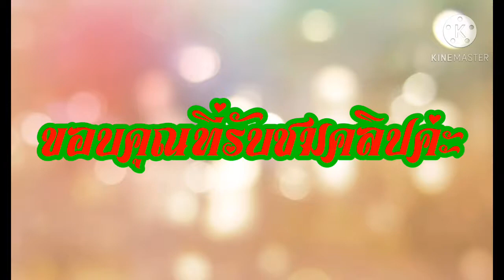!!สุดทราบซึ้งในหลวงร.9ดูแลแม่(สมเด็จย่า)กษัตริย์ลูกกตัญญู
จากหนังสือหยุดความเลวที่ไล่ล่าคุณ..#1
ของขวัญล้ำค่าสำหรับมนุษย์ทุกคนที่มีแม่
ของพ.อ(พิศษ)ทองคำ ศรีโยธินและคุณสมคิด ลวางกูร
-เป็นเรื่องราวความประทับใจในพระราขจริยวัตรอันงดงามของในหลวงร.9ที่ทรงดูแลพระราชมารดา(สมเด็จย่า)โดยหลังงานพระบรมศพสมเด็จย่าราชเลขาสมเด็จย่ามาแถลงในที่ประชุมต่อหน้าสื่อมวลชนว่าก่อนสมเด็จย่าจะสิ้นพระชนม์ปีเศษตอนนั้นอายุ93พรรษาในหลวงเสด็จจากวังสวนจิตรลดาไปวังสระปทุมตอนเย็นทุกวัน ในหลวงไปเสด็จไปกินข้าวมื้อเย็นกับแม่สัปดาห์ละ5วัน